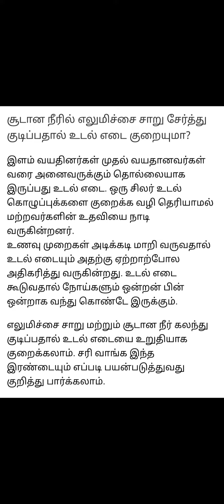சுடுநீரில் எலுமிச்சை சேர்த்து குடிப்பதால் உடல் எடை மலமலவென்று குறையும்/ weight loss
how to reduce body weight@mastervj5631